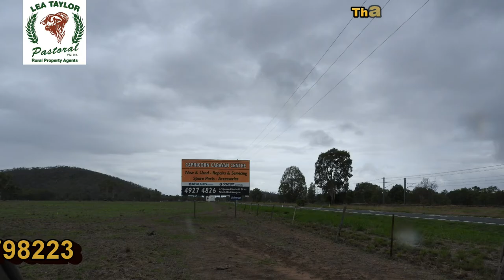STANWELL IRRIGATION PHOTO SLIDESHOW BAHR VALLEY JANETTE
"BAHR VALLEY" IRRIGATION OPERATION TANWELL;
120 ACRES, 28 KLM from Rockhampton on the Capricorn Highway 91 ACRES Cultivation & Irrigation, 2 irrigation Wells, 1 with Elec Motor and Pump (3phase) and 1 with Diesel motor and pump, 110 meg allocation (no meter), Good heavy Lome soils suit the growing of Lucerne and other hay crops as well as small crops. 1 X 4 Bedroom Brick home with back veranda and a 4 Bedroom Low Block Weather board home, 2 major sheds and 2 smaller sheds, good set of cattle yards securely Fenced on the boundary and divided into 8 paddocks.